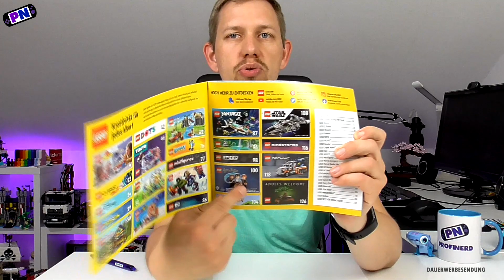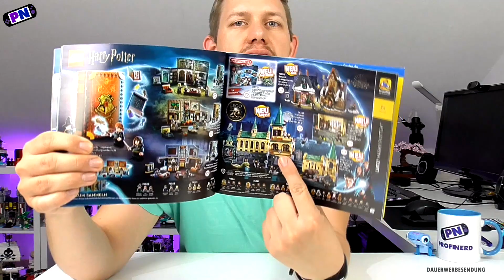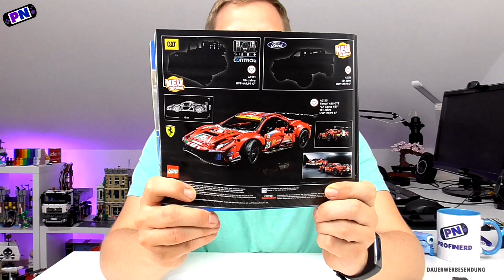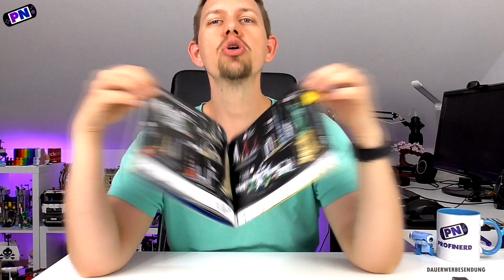Nur für Erwachsene! LEGO® Katalog Juli - Dezember 2021! Schwerpunkt TECHNIC, Star Wars und 18+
Kein Vidiyo, kein City, kein Marvel, kein Duplo. Warum den ganzen Katalog durch kauen und über Sets reden die eh nicht interessieren!
Heute gehe ich den neuen LEGO® Katalog des 2. Halbjahres 2021 durch! Juli bis Dezember.

Creator, Sar Wars, TECHNIC und die Creator Expert Sets sind das Thema - sowie ein kleiner Ausritt in exklusive Sets sowie ausführliche Meinung zum TECHNIC Aufgebot 2021!

Alles das im Katalog erwähnt wird erhaltet ihr (mit Ausnahme der Smyth Exklusiven Dinge. ) bei amazon* und JB-Spielwaren*:

## Timecodes ##
0:00 Katalogvorstellung
1:03 Neues Feature
1:30 Creator 3-in-1
3:52 Smyth Toys Einlage - DAS entgeht euch
4:40 Harry Potter
6:30 Star Wars
9:30 TECHNIC
16:40 TECHNIC Geheimnis oder Flop
18:00 TECHNIC Fazit
19:30 Die 18+ Sets
21:33 Bruni - Ein Highlight